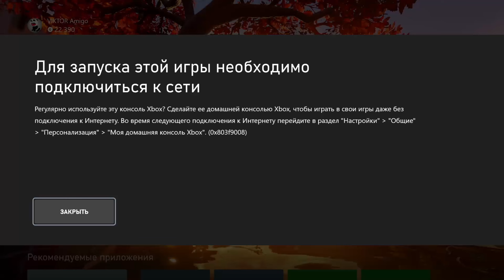GOTHAM KNIGHTS walkthrough ► PART 4 ► (No Commentary)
*Gotham Knights прохождение игры на Xbox series X и без комментариев, чтобы ты полностью погрузился в сюжет игры.

Об игре Gotham Knights:
Бэтмен мертв. Новый обширный преступный мир захлестнул улицы Готэм-сити. Теперь семья Бэтмена — Бэтгерл, Найтвинг, Красный Колпак и Робин — должны защитить Готэм, принести надежду его гражданам, дисциплинировать его полицейских и напугать его преступников. От разгадывания тайн, связывающих самые темные главы в истории города, до победы над отъявленными злодеями в эпических противостояниях.